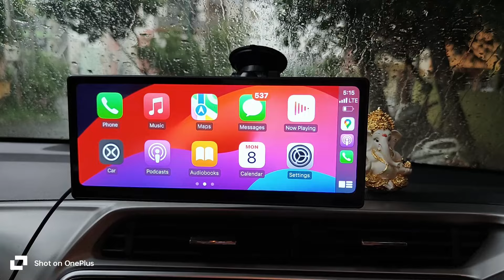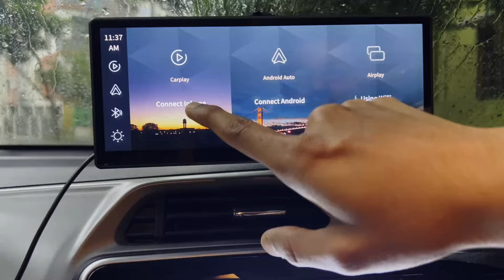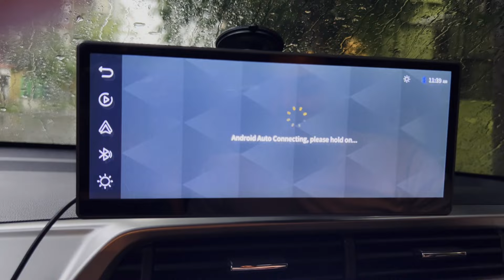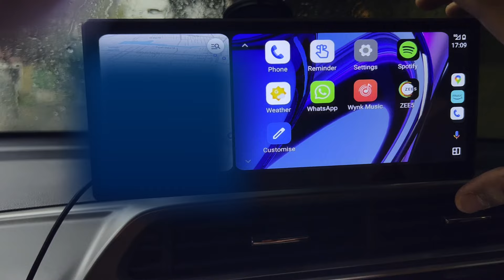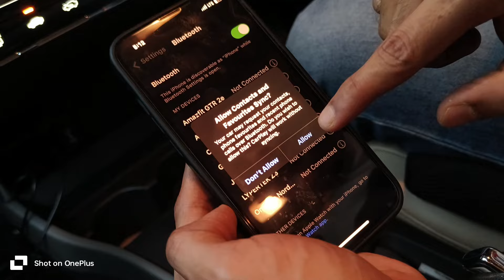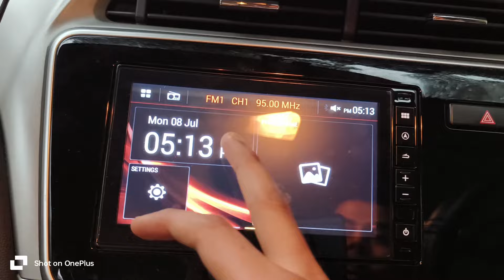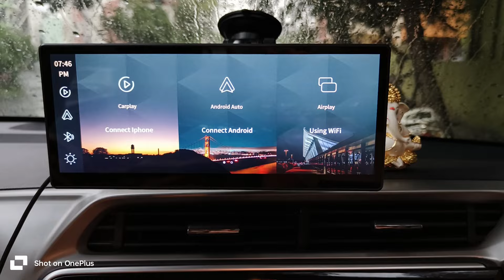CAR ABC D808 infotainment system with Apple carplay and Android auto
Infotainment system for Car | portable Android auto and Apple carplay  for any car! Convert your old car or base model to wireless android auto and apple car play infotainment system

CARABC 808 infotainment system

Honda Elevate, a compact SUV, is finally introduced in India. By 2030, Honda wants to introduce five further SUVs in India, with this one being the first. In Honda India's range, the Elevate sits above the Amaze.

The Honda Elevate has a brash and powerful appearance. A massive grille with a substantial chrome surround dominates the front fascia. The LED headlights provide a sleek, swept-back appearance. Strong shoulder lines and massive 16-inch alloy wheels define the side profile. LED taillights and a twin exhaust system are featured on the back.

The Honda Elevate's cabin is roomy and nicely furnished. The dashboard has a 7-inch touchscreen infotainment system and is tastefully designed. Digital and analogue dials are combined in the instrument cluster. The seats are supportive and cosy. Both front and rear passengers have plenty of headroom and legroom in the Elevate.

A comprehensive variety of features are included with the Honda Elevate as standard equipment.

  -  Informational touchscreen device with a 7-inch display and Android Auto and Apple CarPlay
  -  climate control that is automatic
  -  cruise control
  -  sensors for rear-parking
  -  push-button start
  -  Keyless entry
  -  four power windows
  -  Powered-adjustable mirrors
  -  EBD and ABS
  -  Dual airbags

A 1.5-liter, four-cylinder petrol engine with 119 horsepower and 145 Nm of torque powers the Honda Elevate. The 5-speed manual or CVT automatic transmissions are paired with the powerplant.

Performance and fuel economy are well-balanced in the Elevate. It has a top speed of 170 km/h and can accelerate from 0 to 100 km/h in 11.5 seconds. Additionally, the Elevate achieves fuel economy ratings of 15.31 km/l in the city and 16.92 km/l on the highway.

The riding quality of the Honda Elevate is smooth. It absorbs potholes and bumps well. The suspension is calibrated nicely and provides a good compromise between comfort and handling. In constrained locations, the Elevate is very simple to manoeuvre. A subcompact SUV with a superb blend of performance, fuel economy, features, and safety is the Honda Elevate. It is a terrific option for those seeking a sleek, useful SUV at a reasonable price.

The Honda Elevate is priced from Rs. 11.04 lakh to Rs. 16.24 lakh (ex-showroom, Delhi).

Compared to the Skoda Kushaq and Volkswagen Taigun, the Honda Elevate has the following advantages:

Compared to the Kushaq and Taigun, the Elevate has a longer wheelbase and a wider stance, giving passengers greater leg and shoulder room. Additionally, it offers a bigger boot space. The Elevate offers better value for money because to its somewhat reduced pricing compared to the Kushaq and Taigun.

The grille, headlights, and bumper on the 2023 Nexon have all been updated. The headlamps are now sleeker and more contemporary, and the grille is now larger and more imposing. New fog lights and air intakes have been added to the bumper, which has also undergone remodelling.

Live community member requests:

Dash cam-

Pressure washer-

Tyre inflator

Riding gloves

Riding pants

Camera 2

All weather gloves

Ride safe!!